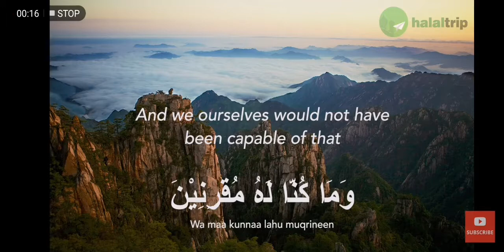Dua for travelling#share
Dua for travelling
sfer ke dus#share
safer k ly dua
zahidasharifyoutubechanel Travel k ly dua